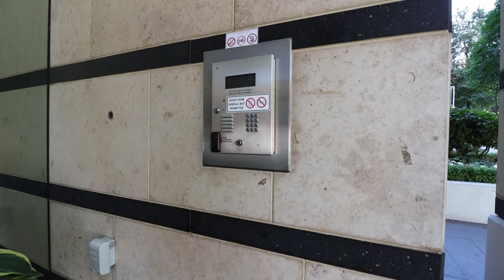2602 - 1028 Barclay St, Vancouver, BC Video Only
Gimbal